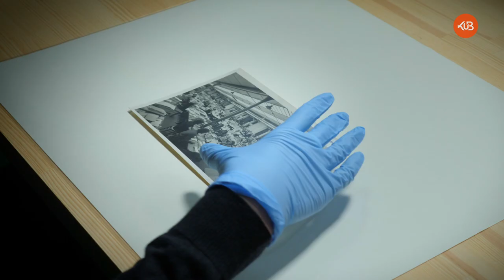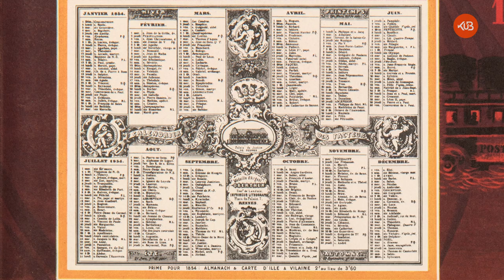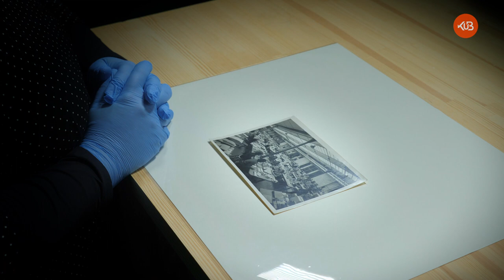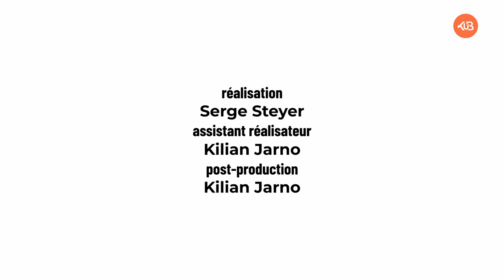La face cachée de l'image | Épisode 4 : Les petites mains d'Oberthur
Cette photographie qui nous plonge au cœur de l'atelier de pliage de l'industrie Oberthur, dans l'immédiat après-guerre souligne à la fois l'importance de cette entreprise Rennaise et les conditions de travail de ces ouvrières.